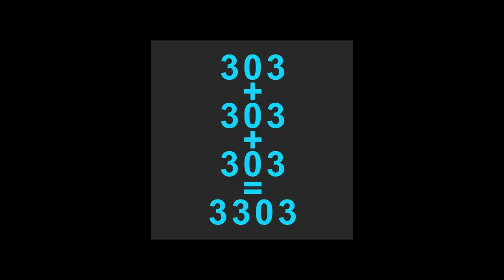3303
There are three 303s in this track. 303+303+303=3303

Very repetitive, but I think it's one of my best tracks. 100% reverb pad and "Thing" are @Kepz inspired. This has some psytrance and goa influence. I don't know if it's acid. I wasn't around during the height of acid trance.

Check the timeline of this track. I have a nice "303" made of the timeline parts of 303 and 303 related tracks.